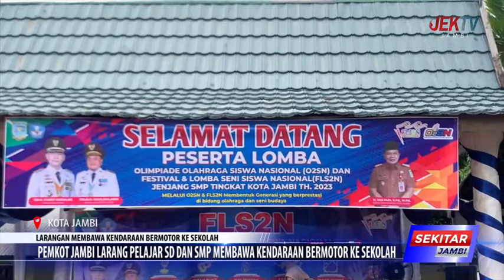PEMKOT JAMBI LARANG PELAJAR SD DAN SMP MEMBAWA KENDARAAN BERMOTOR KE SEKOLAH